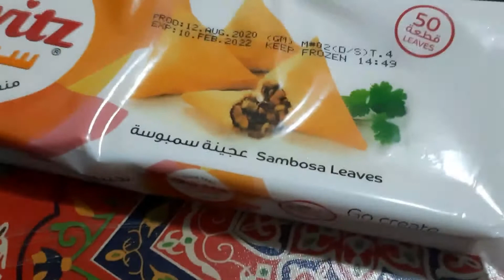SIMPLE CHEESE ROLL SAMBOSSA/CUTE LANG 29 VLOG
Heres how i.make my own very simple cheese roll sambossa